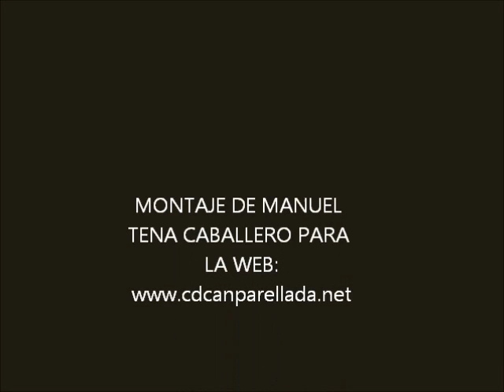Benjamín B Can Parellada Terrassa 2012 13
Benjamín B Can Parellada-Terrassa Temporada 2012-13